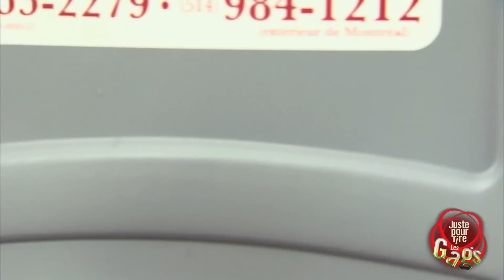Squelette sur la toilette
La personne qui veut aller à la toilette a la surprise de sa vie. La femme qui est sur le bol est restée si longtemps qu'il ne reste plus que son squelette. Mais elle peut quand même crier quand la porte s'ouvre sur sa nudité!

Une présentation de la chaine vidéo YouTube officielle de Juste pour rire les gags. Bourrez-vous la face des meilleurs et plus drôls gags de caméra cachée jamais tournés.